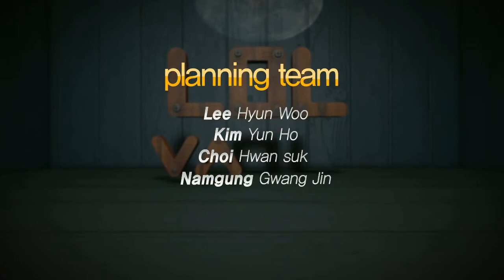롤바타 18화 3부 하 130814